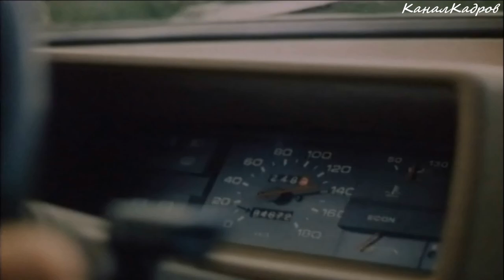ВАЗ-2108 "Лада", хэтчбек из к/ф "Риск без контракта" (1992).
Кадры из к/ф "Риск без контракта", реж. И.Муругов, "Паритет", 1992 г.